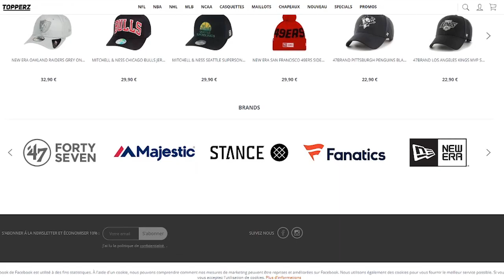Rapide comme l'éclair : un badge inutile ? [NBA2K20]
Soutiens moi GRATUITEMENT grâce à UTIP !
Tu regardes une pub de 30 secondes et ça soutient la chaîne directement ! Merci à toi :

Musiques :

♪ : Reverse (Prod. By SKB)

▬▬▬▬● Me suivre●▬▬▬▬

► Paye tes jeux moins chers avec INSTANT GAMING ! Avec ce lien tu soutiens la chaîne avec tes achats :